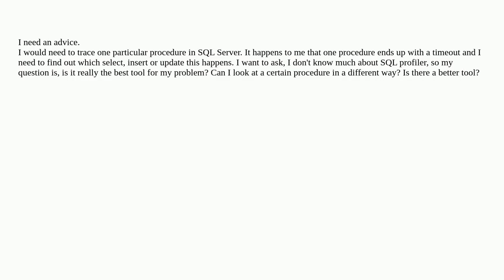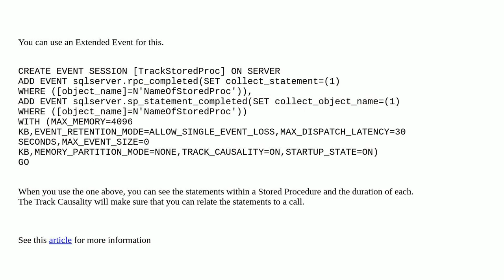Trace database query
A special thanks goes out to the community

  stored-procedures profiler sql-server-2014 sql-server